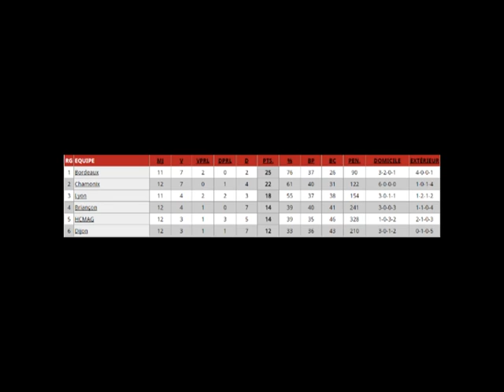Le maintien en vue pour les Boxers de Bordeaux - Hockey Archives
Le maintien en vue pour Bordeaux. Reportage sur les Boxers de Bordeaux face à Morzine dans la poule de maintien de Ligue Magnus, avec les réactions de Martin Lacroix, et de Mickaël Gasnier sur sa retraite en fin de saison.

Reportage : Maxime Cazenave